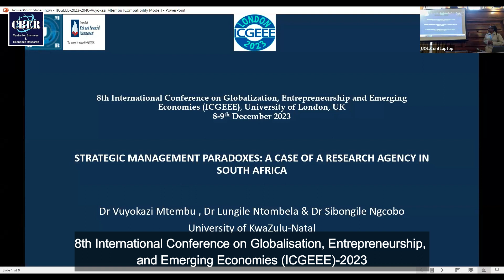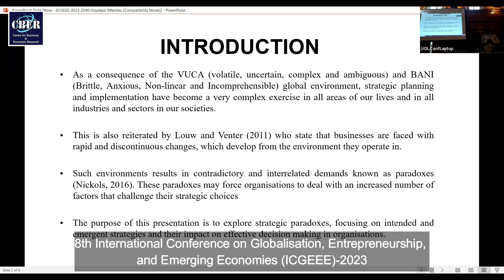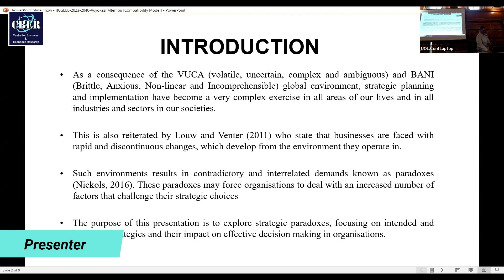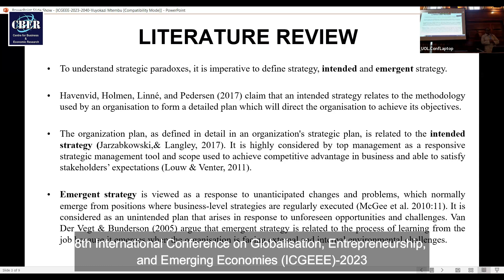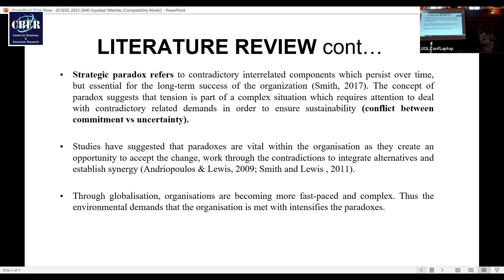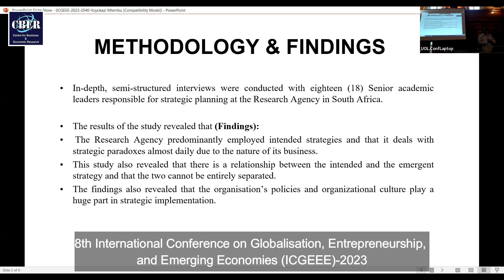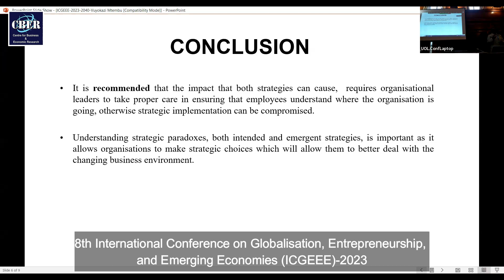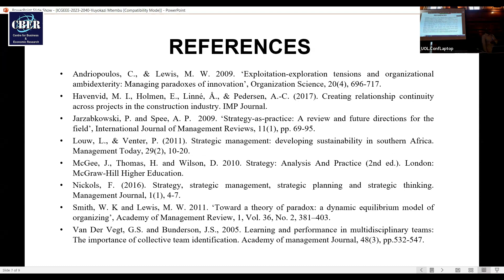Presenter - Vuyokazi Mtembu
PRESENTATIONS
Vuyokazi Mtembu
Sibongile Ngcobo
Lungile Ntombela
School of Management, IT and Governance, University of KwaZulu-Natal, Durban, South Africa

Title: Strategic management paradoxes: A case of a social sciences and humanities research agency in South Africa

8th International Conference on Globalisation, Entrepreneurship, and Emerging Economies (ICGEEE)-2023